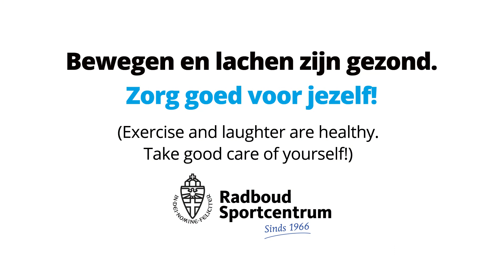Radboud Sportcentrum Thuis Workout: Kundalini Yoga B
Het Radboud Sportcentrum biedt thuisworkouts aan om ook buiten het Sportcentrum in beweging te blijven. In deze aflevering: Kundalini Yoga B.

Bewegen en lachen zijn gezond. Zorg goed voor jezelf!